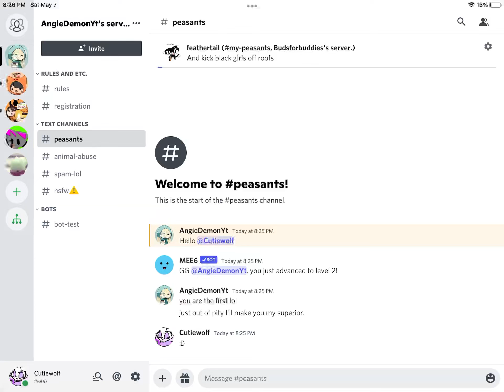ty i respect that